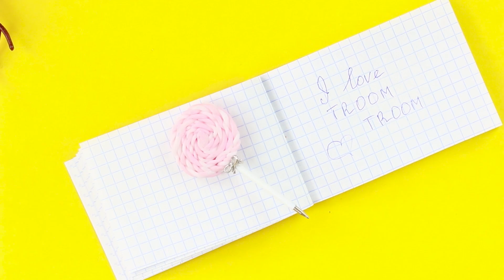14 DIY Materiale Scolastico In Miniatura Realmente Funzionanti!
Non Si E' Mai Troppo Vecchi per le Bambole: 10 DIY per Capelli e Make-Up di Barbie
I mini articoli di cancelleria sono così originali, interessanti e unici! Lo pensi anche tu? Scopri 14 nuove idee su come rendere più brillante la tua vita scolastica con il nostro mini materiale scolastico!

Materiale e strumenti:
• Matite
• Forbici
• Pennarelli
• Inchiostro delle biro
• Pistola per colla a caldo
• Carta
• Gommapiuma
• Blister di pillole
• Cartone
• Vernici
• Colla
• Cutter
• Scatole vuote di fiammiferi
• Argilla autoindurente
• Smalto per unghie
• Gomma per cancellare
• Rossetto stick
• Pastelli a cera
• Candela